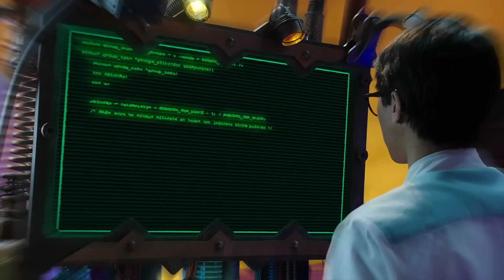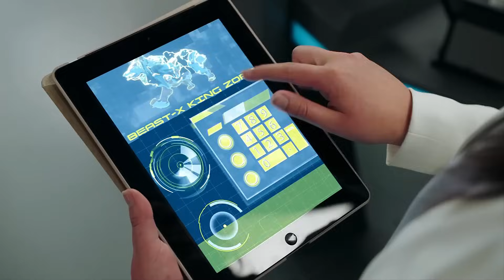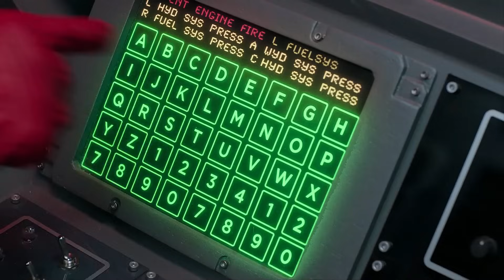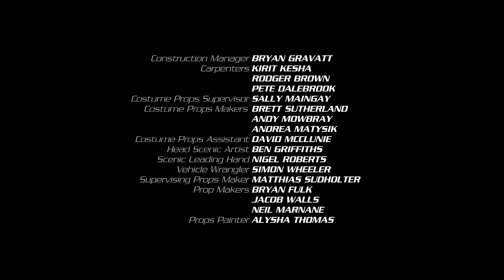Power Rangers Beast Morphers 2 - El Desastre del Rey [Capitulo 7] | Latino HD 60FPS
- Power Rangers Beast Morphers Latino HD 60FPS

-  Capitulo [ 7 ]

Intro por: @KadamsEdits